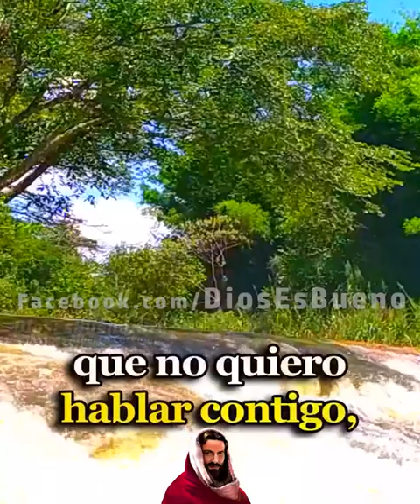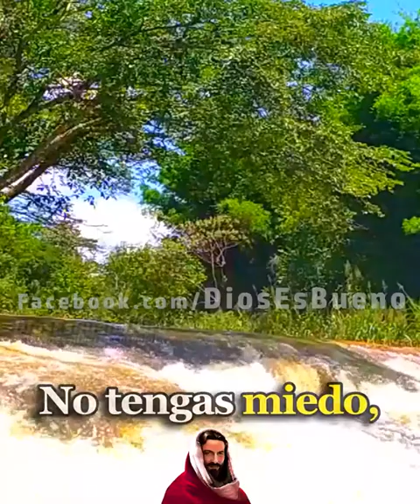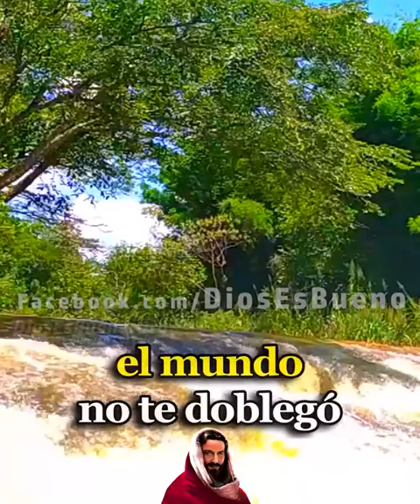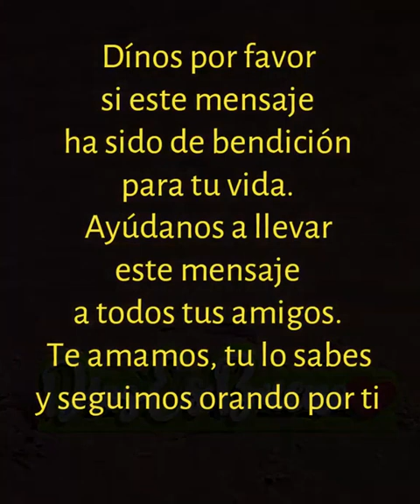DIOS TE DICE HOY: Ten Fe, no te hundirás, Te estoy probando para entregarte Bendiciones muy Grandes!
Dios te dice hoy: Ten fe, no te hundirás. Te estoy probando con cosas pequeñas para entregarte cosas grandes. Tu sufrimiento lo conozco, tu dolor entiendo, en medio de tu desesperación está mi Espíritu consolando tu alma, saciando tu corazón sediento. Amén Dios es Bueno, Dios te Habla Hoy, Escúchalo en Fe, no te hundirás, Te estoy probando para entregarte Bendiciones muy Grandes!